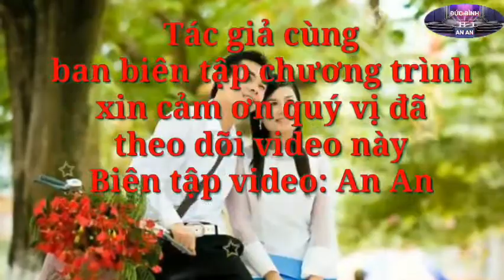Hát chèo- TÌNH CA VÀO HẠ - Thơ: Nghị Nguyễn- soạn chèo: Quang Nguyễn-TB: Cs Hồng Nhị